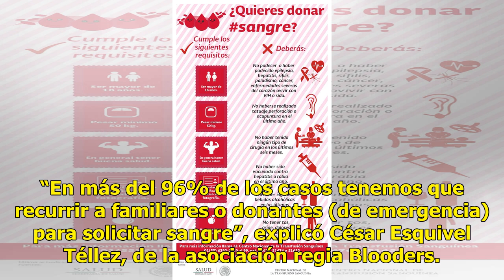Es México último en AL en donación de sangre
Suscríbete ahora a nuestro newsletter Ratio: 0 / 5 MONTERREY, NL.- Salvar vidas no sólo depende de superhéroes, sino de acciones sencillas en las que cualquier ciudadano puede contribuir, como donar sangre, que toma escasos 10 minutos. Sin embargo, México no ha desarrollado una cultura de donación y...